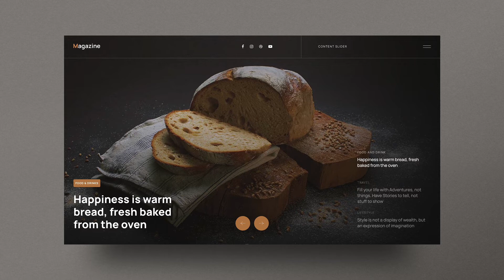Magazine Content Slider for Wordpress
Grab this WordPress featured content slider for Slider Revolution now and take your magazine website to the next level.